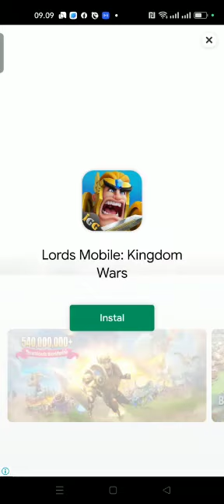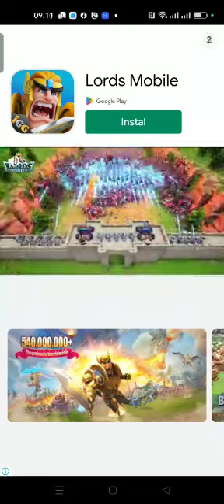yg like komen and subscribe pasti pilih surga || animal warfare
Video dari HASRIANI NUR